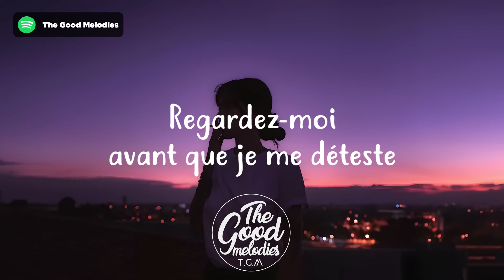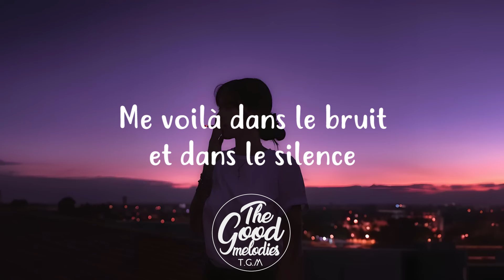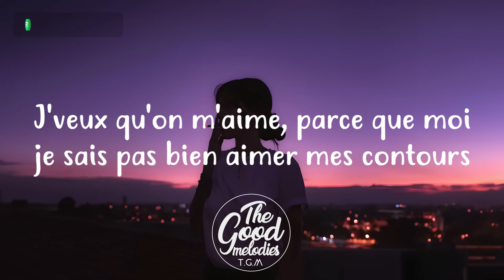Barbara Pravi - Voilà (Lyrics / Paroles)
► Barbara Pravi - Voilà (Lyrics / Lyric Video)

📝 Lyrics:

[Couplet 1]
Écoutez-moi, moi, la chanteuse à demi
Parlez de moi, à vos amours, à vos amis
Parlez-leur de cette fille aux yeux noirs et de son rêve fou
Moi, c'que j'veux, c'est écrire des histoires qui arrivent jusqu'à vous
C'est tout

[Refrain 1]
Voilà, voilà, voilà, voilà qui je suis
Me voilà même si mise à nue, j'ai peur, oui
Me voilà dans le bruit et dans le silence

[Couplet 2]
Regardez-moi, ou du moins ce qu'il en reste
Regardez-moi, avant que je me déteste
Quoi vous dire, que les lèvres d'une autre ne vous diront pas ?
C'est peu de choses mais moi tout ce que j'ai, je le dépose là
Voilà

[Refrain 2]
Me voilà même si mise à nue c'est fini
C'est ma gueule, c'est mon cri, me voilà, tant pis
Voilà, voilà, voilà, voilà juste ici
Moi, mon rêve, mon envie, comme j'en crève, comme j'en ris

[Couplet 3]
Ne partez pas, j'vous en supplie restez longtemps
Ça m'sauvera p't'être pas, non
Mais faire sans vous, j'sais pas comment
Aimez-moi comme on aime un ami qui s'en va pour toujours
J'veux qu'on m'aime, parce que moi je sais pas bien aimer mes contours

[Refrain 3]
Me voilà dans le bruit et dans la fureur aussi
Regardez-moi enfin, et mes yeux et mes mains
Tout c'que j'ai est ici, c'est ma gueule, c'est mon cri
Me voilà, me voilà, me voilà
Voilà, voilà
Voilà, voilà

[Outro]
[Vocalises]
Voilà